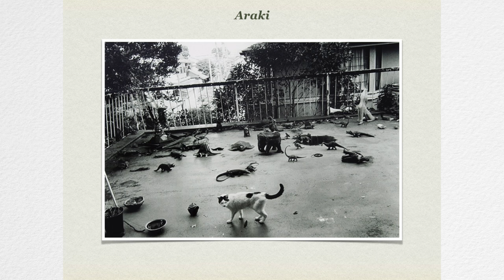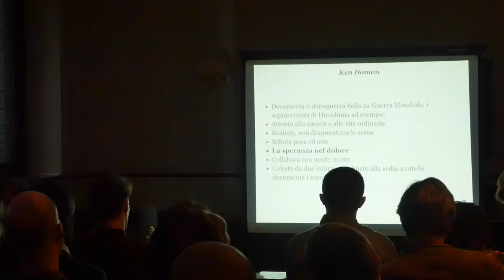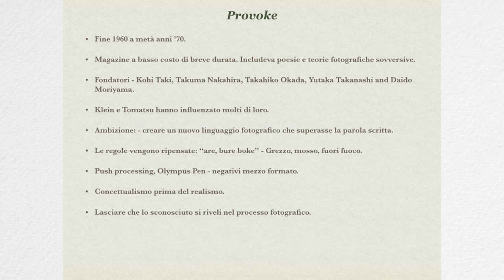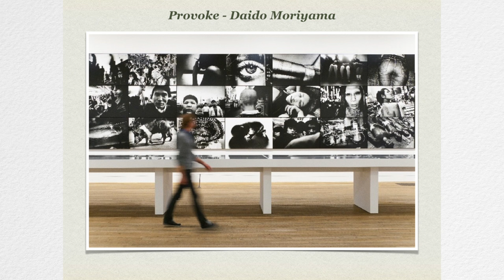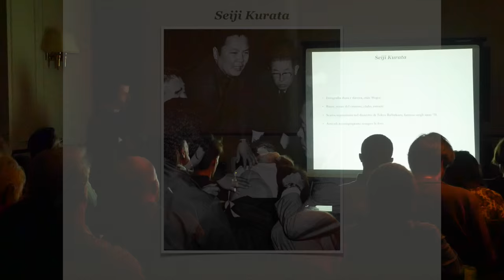NOC-WORK - FOTOGRAFIA GIAPPONESE con GABRIELE LOPEZ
In questo bellissimo incontro Gabriele Lopez ci ha raccontato dei fotografi giapponesi più famosi ed influenti nel panorama fotografico internazionale.
Dai singoli fotografi alle prime agenzie, in un racconto di due ore, sintetizzato qui in soli 5 minuti e dovendo obbligatoriamente tralasciare molti argomenti e autori trattati.
Ripeteremo sicuramente la serata che è stata molto interessante.
Staff NOC.